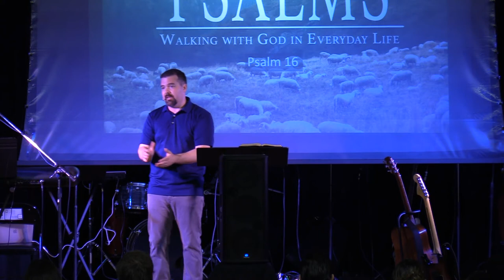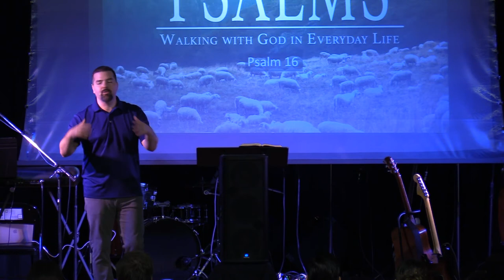The Psalms - Delighting in the Care of the Lord